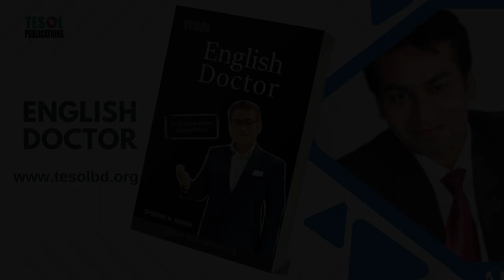Never Have | English Doctor | Page : 194 | TESOL Bangladesh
Title: Never Have
Page: 194
Organization: TESOL Bangladesh

This appears to be a page from a book or a resource related to English language learning. The title "Never Have" suggests that it might be a game or activity designed to practice English conversation or grammar.